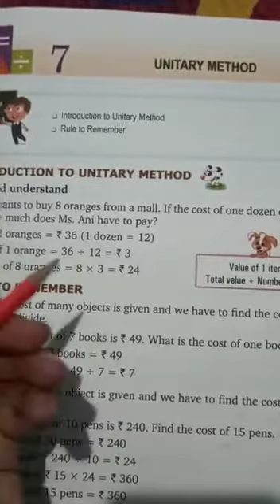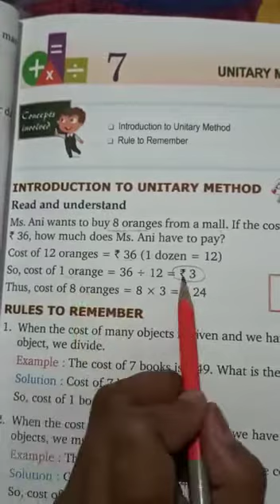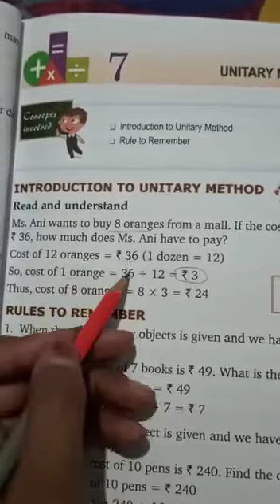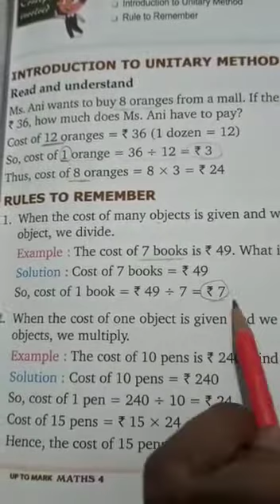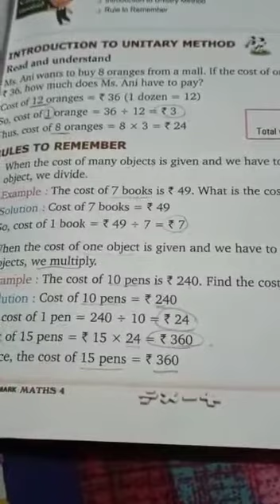CLASS 4TH MATH CH 7 UNITARY METHOD